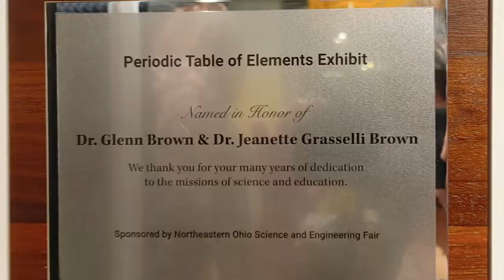Periodic Table of Elements Dedication at the Great Lakes Science Center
In 2022, the Northeastern Ohio Science & Engineering Fair sponsored a permanent exhibit at the Great Lakes Science Center (GLSC)in honor of Dr. Glenn Brown and Dr. Jeanette Grasselli Brown.  The Interactive Periodic Table of Elements is located on the second floor of the GLSC and is a perfect tribute to the Browns' dedication to STEM education in the area.